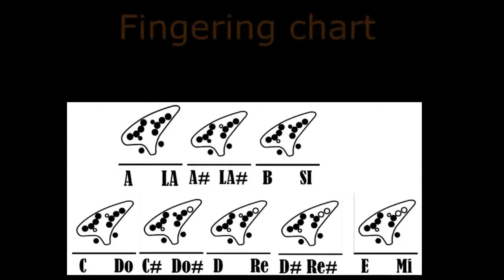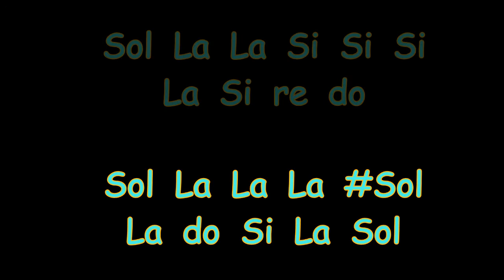Notas de AVE MARIA interpretación en ocarina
Donativos Colabora, para que haga más y mejor contenido en
Fragmento de esta canción atribuida a Schubert